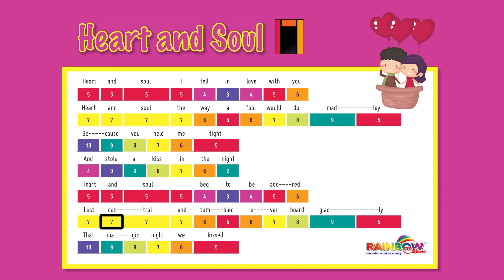Heart and Soul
Copyright: Rainbow Colours Music Ltd 2018